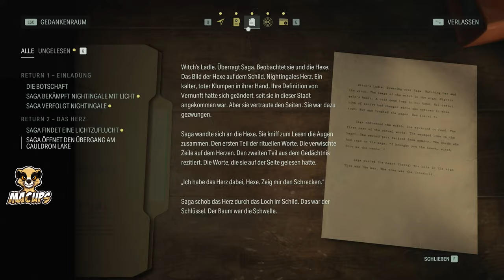Alan Wake 2 PS5 and 4K Review: The Ultimate Horror Experience | Chapter 2 | MACups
In this video, we dive deep into the world of Alan Wake 2 on PS5 in 4K.  This is chapter 2

Experience the intense and captivating sequel to the cult classic with us. Experience the gripping gameplay, stunning visuals and complex story that make Alan Wake 2 a must-play for horror and mystery fans.

Don't miss our gameplay images that show why Alan Wake 2 is one of the outstanding games for the PS5.

✅  About MACUps.